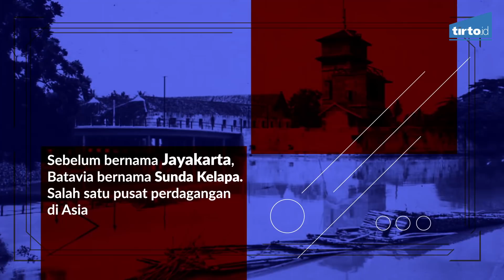Hikayat Batavia dan J.P. Coen - Tirto Mozaik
Putra Belanda.
Benteng maha perkasa
di runtuh kota.

Hari ini, pada 1619, Jan Pieterszoon Coen memimpin VOC menduduki Jayakarta dan mengubahnya menjadi Batavia.
Sempat dikukuhkan jadi pusat administrasi Belanda pada 1621, nama Batavia diganti menjadi Jakarta pada era penjajahan Jepang.